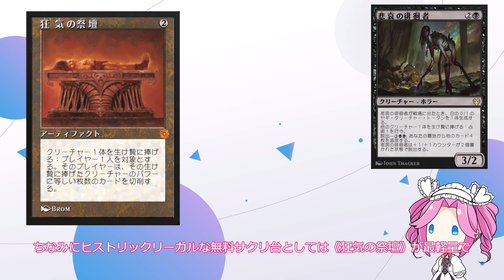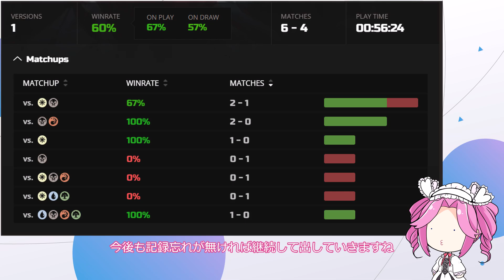【MTGアリーナ】黒猫サムワイズ【ヒストリックの嵐術師】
指輪物語エアプ勢なのでサムワイズさんが何する人なのか分かってません。
私の中では「ご飯作ってネコを輪廻させる人」というイメージになってしまいました。
…こいつらいつもご飯作ってんな。

0:00 デッキ解説
1:45 1戦目 ラクドスミッドレンジ
4:17 2戦目 ラクドスビルギストーム
6:25 3戦目 セレズニア天使

Deck
4 A-Cauldron Familiar (ELD) 81
4 Llanowar Elves (DAR) 168
4 Concealed Courtyard (KLR) 282
2 Assassin's Trophy (GRN) 152
4 Assemble the Team (Y23) 17
4 Fatal Push (KLR) 84
4 Gilded Goose (ELD) 160
4 Blooming Marsh (KLR) 280
4 Overgrown Tomb (GRN) 253
4 Mana Confluence (JOU) 163
4 Eldritch Evolution (SIR) 195
4 Woe Strider (THB) 123
4 Samwise Gamgee (LTR) 222
4 Elvish Mystic (M14) 169
4 Razorverge Thicket (ONE) 257
2 Can't Stay Away (MID) 213

【今回のキーカード】
《サムワイズ・ギャムジー》
《大釜の使い魔》

使用させていただいた素材（敬称略）
【BGM/効果音】
Under line：Make a field Music
DEAD〆5=2days：煉獄庭園
Cover Story：煉獄庭園
OtoLogic
立ち絵素材：猫乃
【動画編集】
YMM4

MTGアリーナのヒストリックBO1ランクマッチ対戦動画になります。